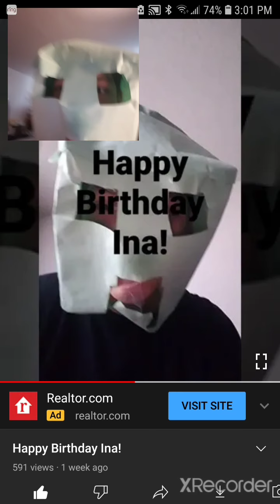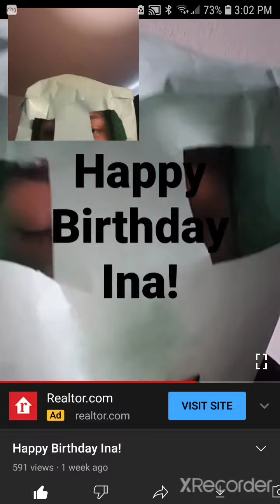Playing Marvel Strike Force. (I'm gonna join you hololive)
Today I will be playing Marvel Strike Force again and I will try to see if I can join hololive. If you mortals want me to react to holostar, let's see if we can reach 10 subs. If we can get enough subs, I will be able to join hololive and be they're protector.